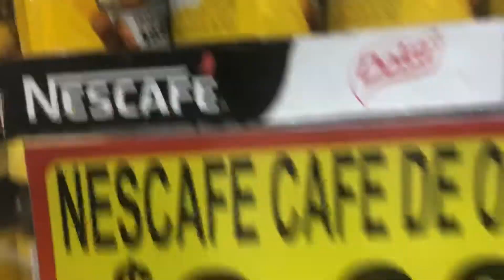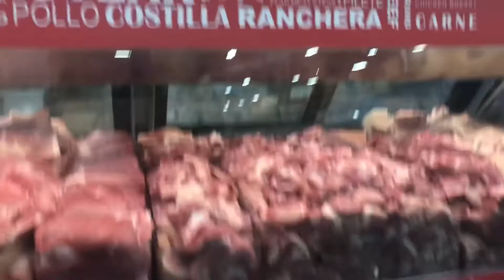You must watch this two dance !